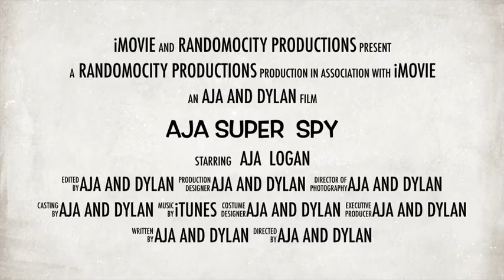Aja: Super Spy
Aja's trailer for her new movie.(maybe)